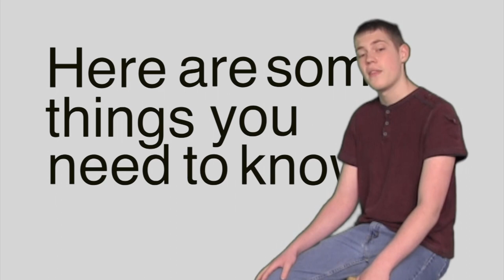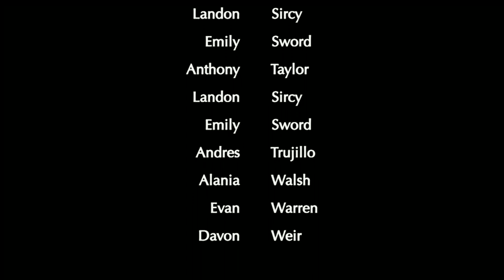LHS BDN - April 9, 2019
LHS BDN Student News - Lebanon High School Blue Devil News -  April 9, 2019